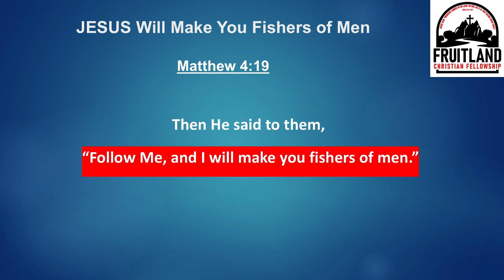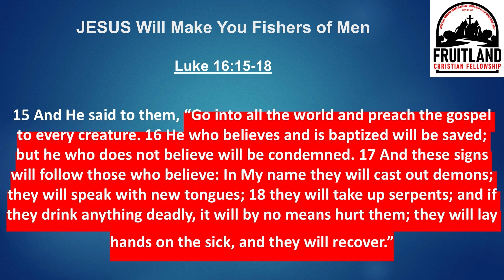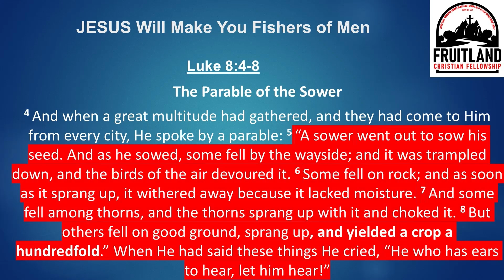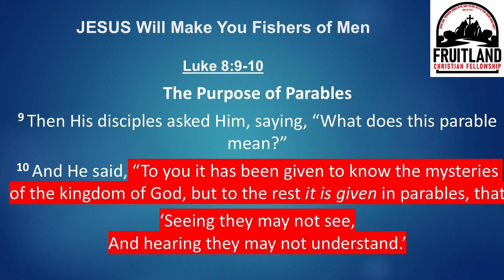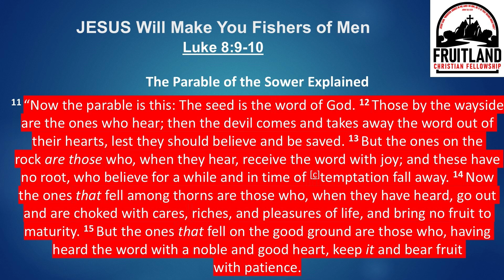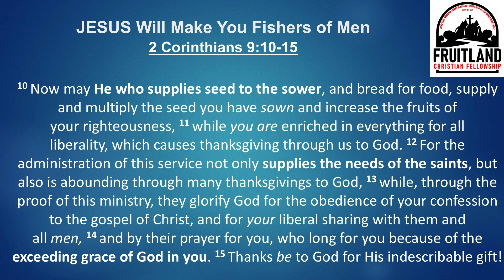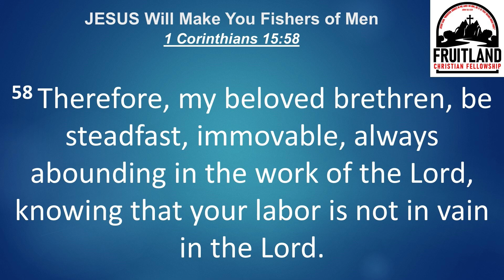JESUS Will Make You Fishers of Men - Fruitland Christian Fellowship - Pastors Chuck, Jarryd & Chris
“JESUS Will Make You Fishers of Men.” - Fruitland Christian Fellowship - Pastor Chuck Reich, Jarryd Collyer and Christopher Curley teaches through the Bible.

• Matthew 4:19
• Mark 16:15
• Luke 8:4-15
• 2 Corinthians 9:10

Yá'át'ééh -  COME VISIT US!!!

10:00 a.m. Navajo Bible Reading
11:00 a.m. Worship
11:30 a.m. Sunday Message | Teaching

And this is the victory that has overcome the world our faith...